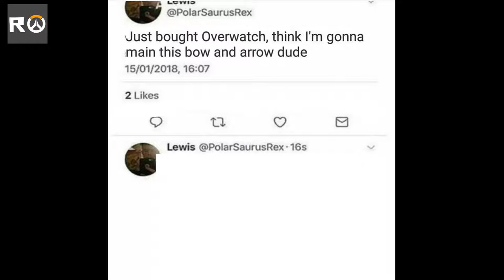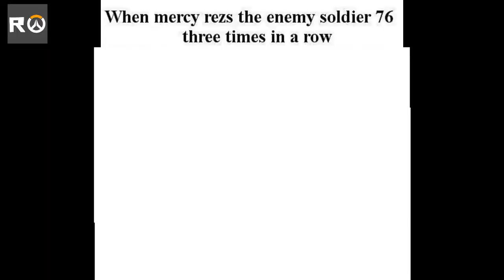Overwatch Dank Memes - OverMemes #1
Dank Overwatch Memes compiled from Reddit, YouTube, and other sources!

To get credits to specific memes make sure to comment a timestamp on the video!